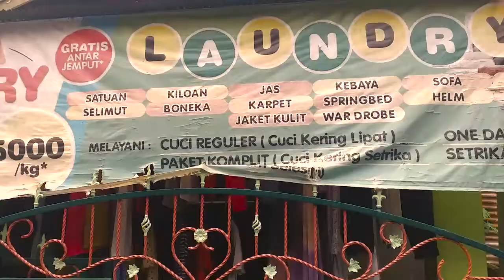RH_VLOG # YUK NGINTIP KAWASAN BARENG AKU!!!!!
dimana video ini  merupakan identifikasi sebuah kawasan Jl. Jelawat, Gg 9, Kel Sidodamai, Kota Samarinda, Prov.Kal-Tim